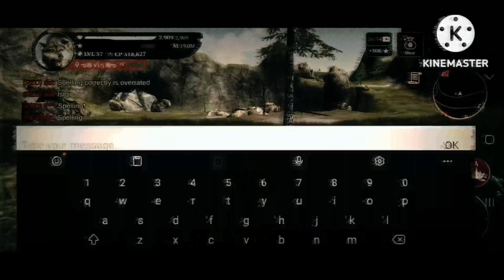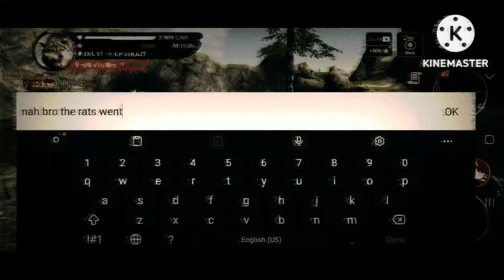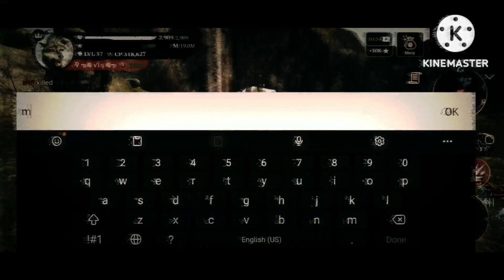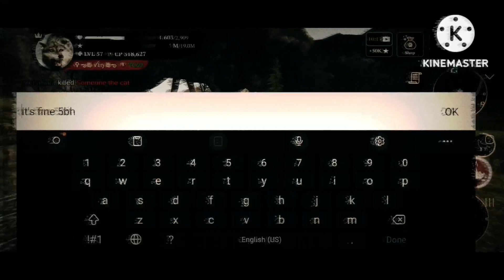More Deleted PvP Footage (The Rat Family)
Sorry for the non-existant uploads. I was quite busy with...stuff. Anyway, no worries, I am currently working on the 360 subscribers special. In the meantime, I will upload random videos. Also, this is the end of Ven's Rampant Season. That means I will go back to beingf a normal menace in PvP, but calmer, I guess...
Later today I will upload an hours worth of PvP, so at least you'll have something else to watch while you're waiting.

Sorry for the delay, the last time I checked YouTube was when I still had 359 subs, and just now did I look at how many subs I have now- 361.

Edit:
Yes, this video was prerecorded.